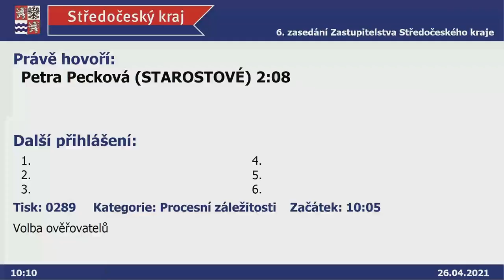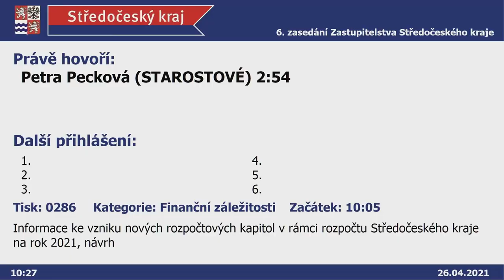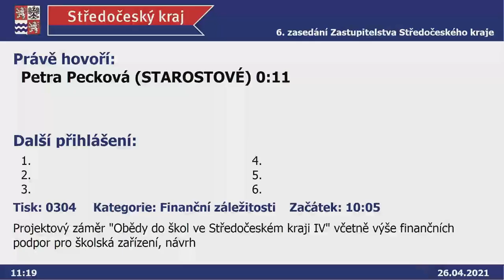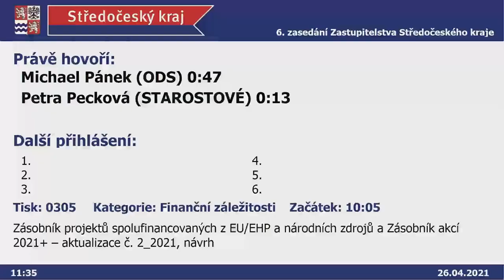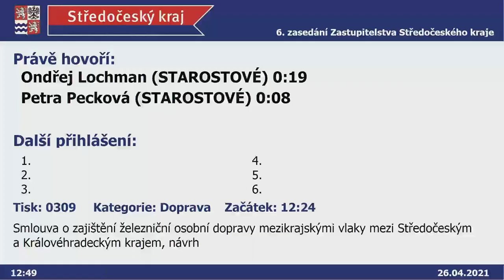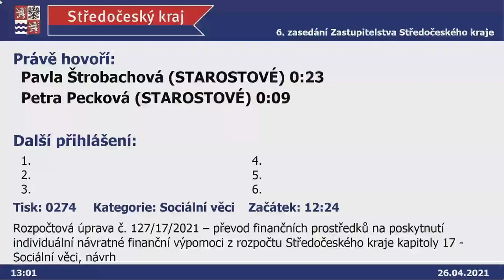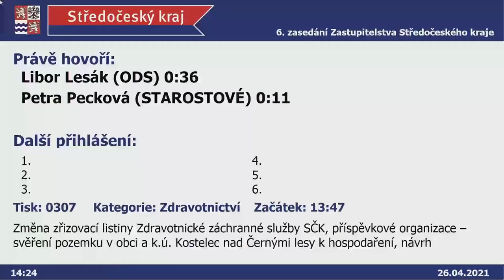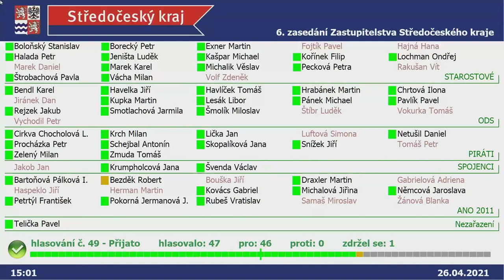Záznam z 6. jednání zastupitelstva Středočeského kraje ze dne 2021. 04. 26